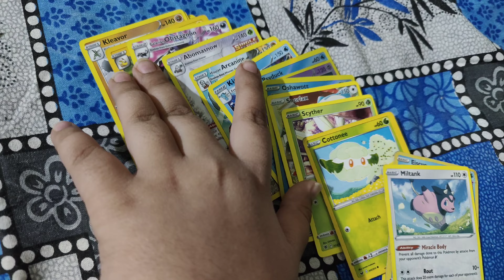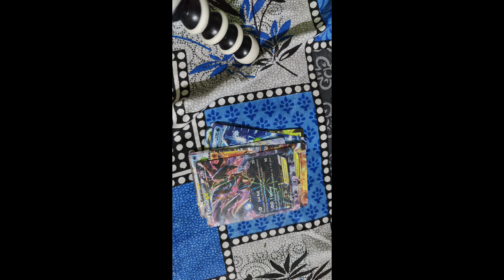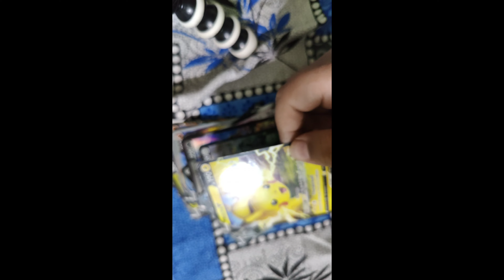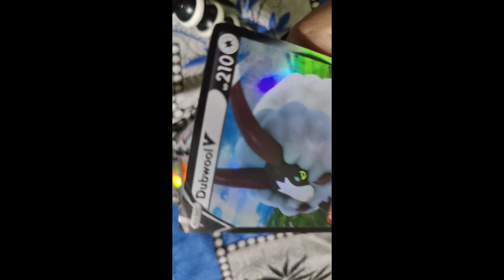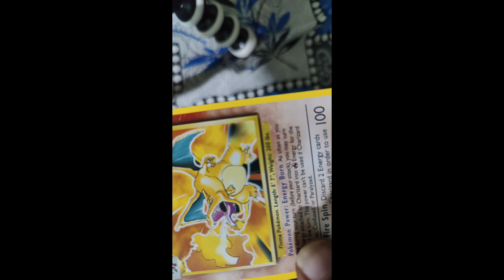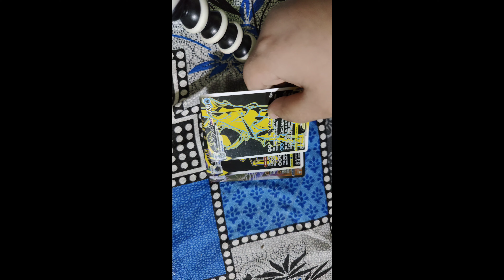Pokemon Card collection| Karan's Hub